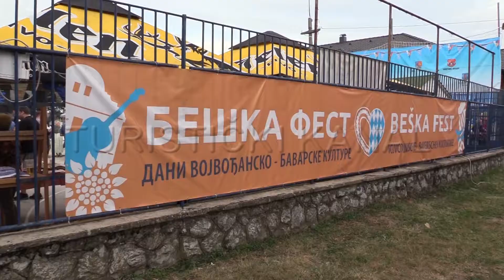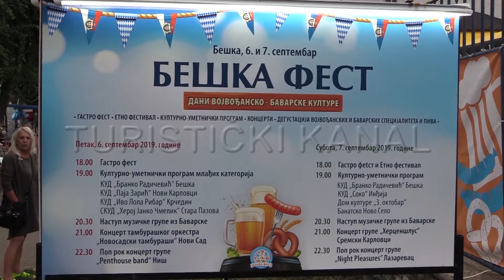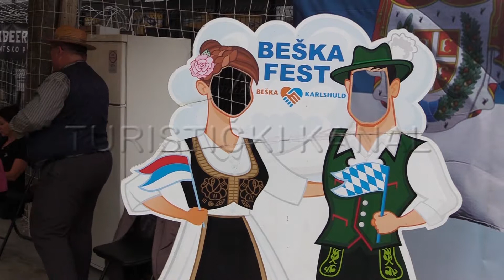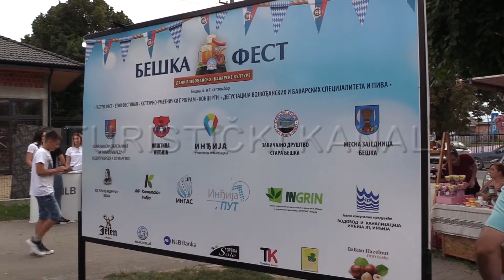Beška fest 2019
Dani Vojvođnsko-Bavarske kulture